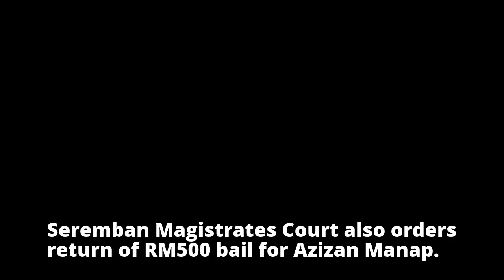Court frees teacher without acquittal